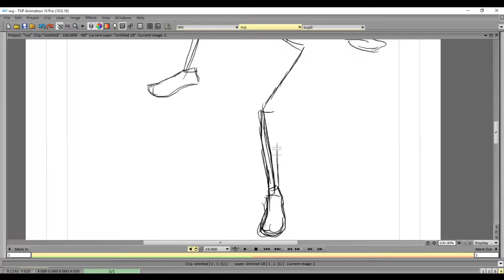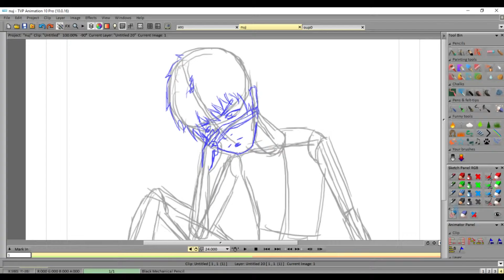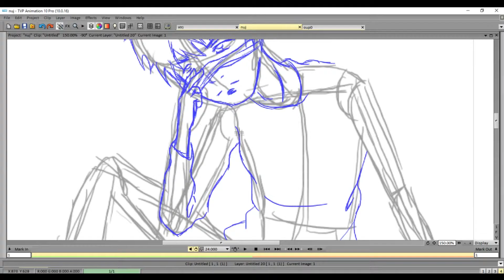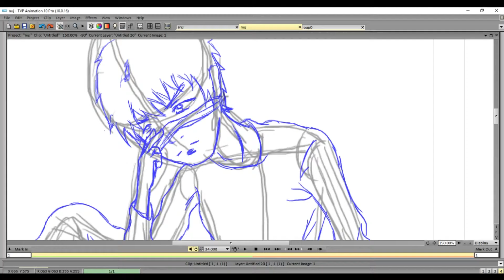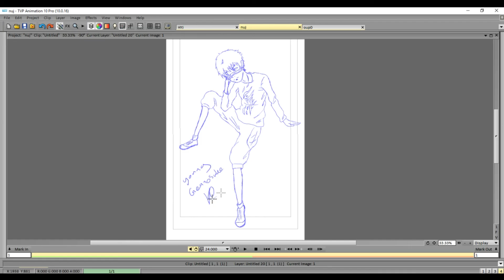A Scar To Remember | EP.12 | Speed Drawing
One of the first think I did when creating Gafga (now named Gennosuke) was for him to have a scar and for the scar to play a role in the story.